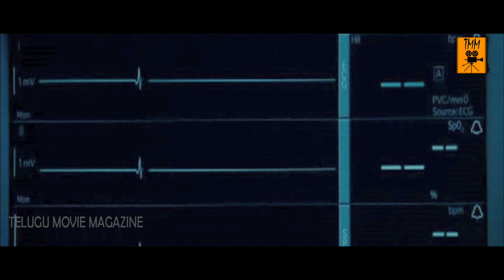ఇలా చేస్తావని అనుకోలేదు ....| Latest Telugu Movie Scenes | Telugu Movie Magazine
Watch ఇలా చేస్తావని అనుకోలేదు